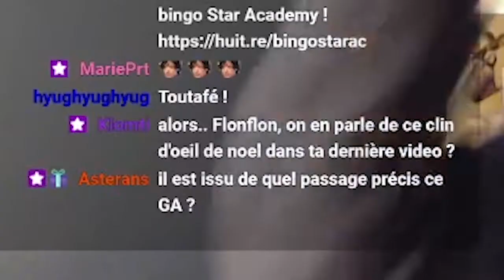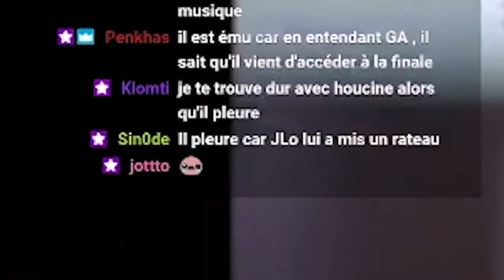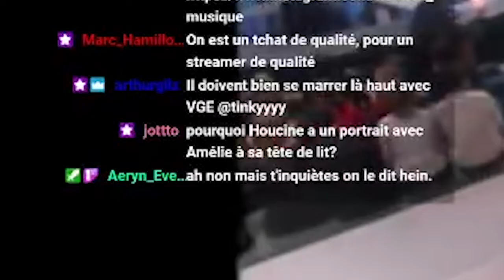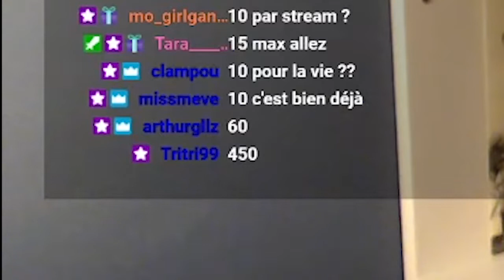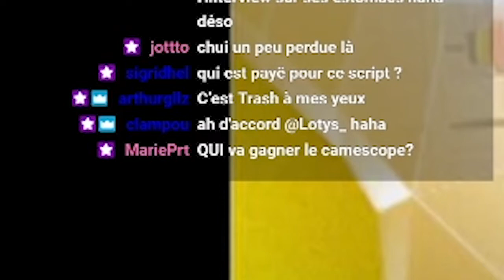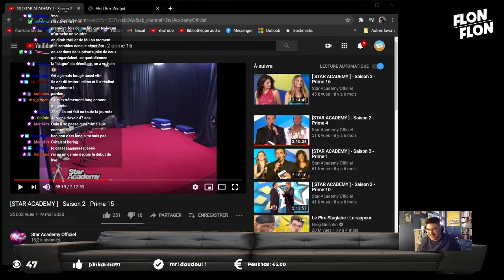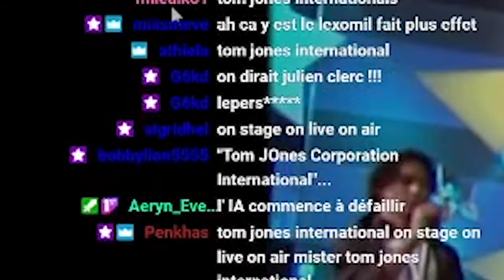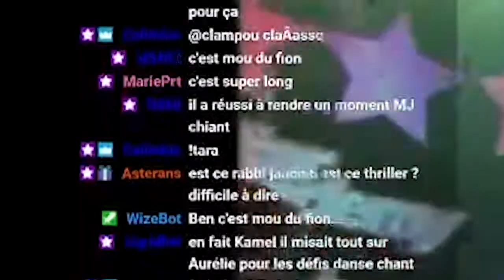Je regarde la STAR ACADEMY SAISON 2 - Prime 15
Tous les vendredis à 18h sur ma chaîne Twitch je regarde avec vous les primes de la Star Academy, la télé-réalité culte des années 2000 !

RESTEZ CURIEUX.SE !